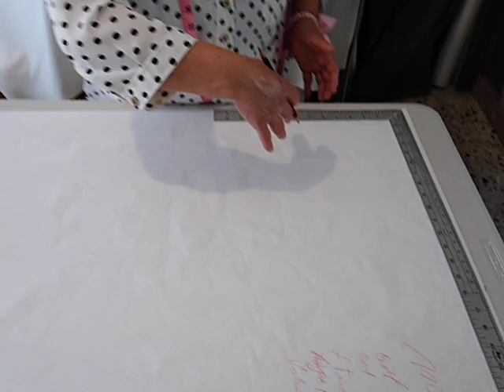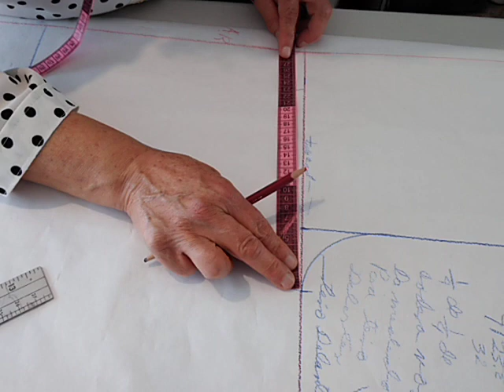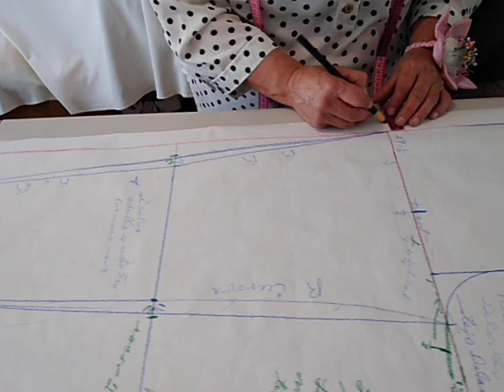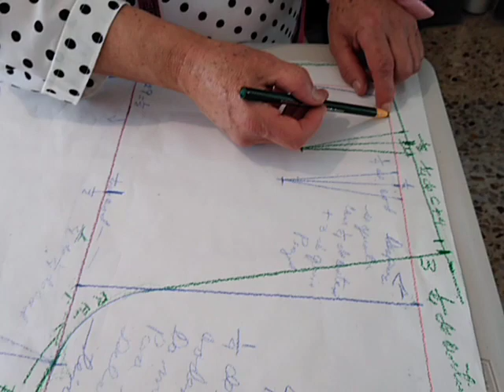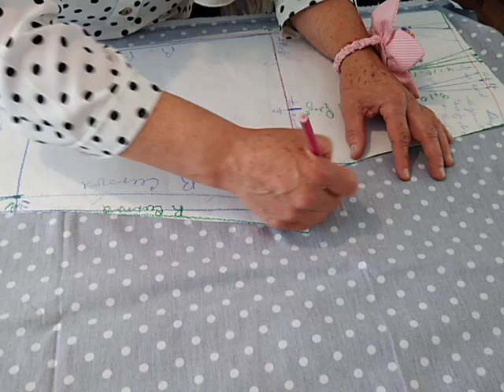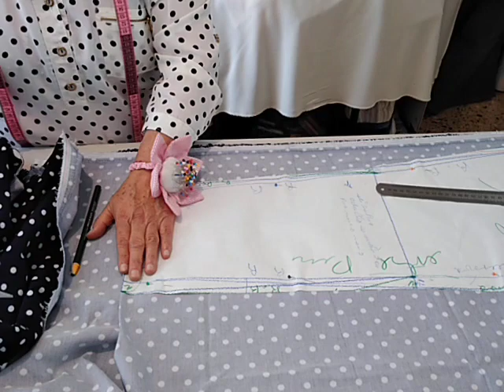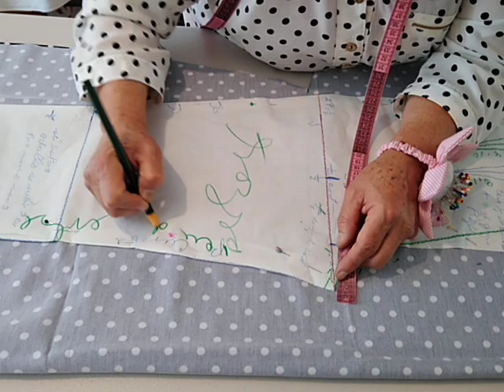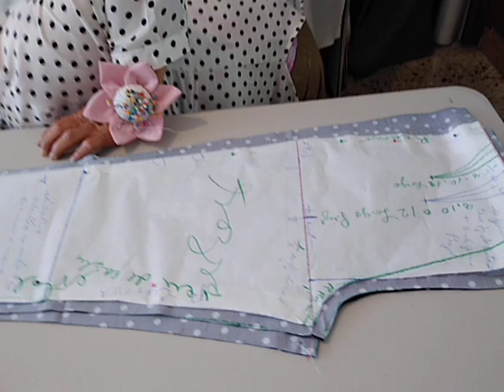Trazo y corte de pantalón para dama "Master Gina"